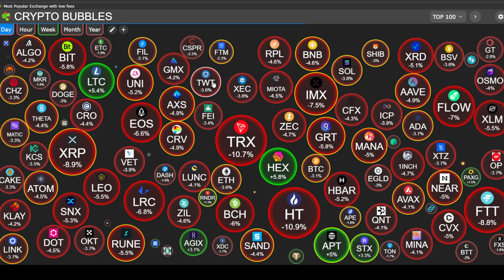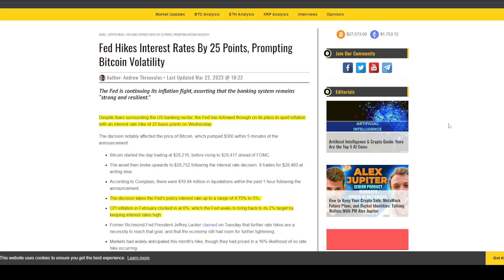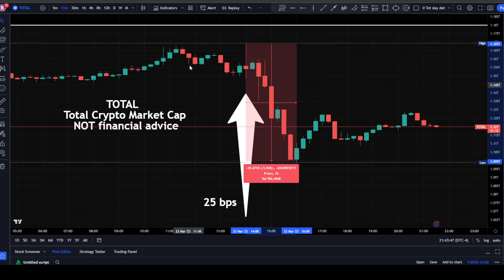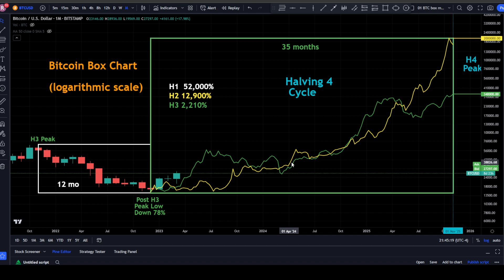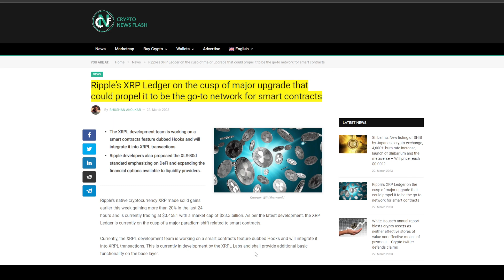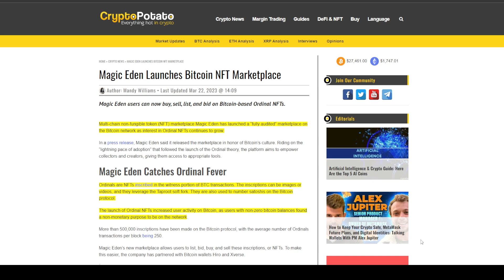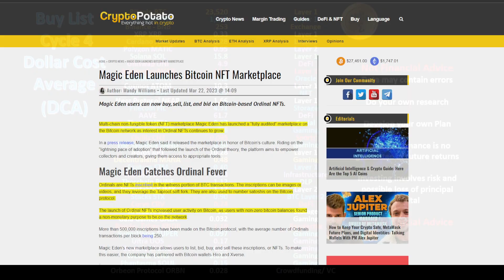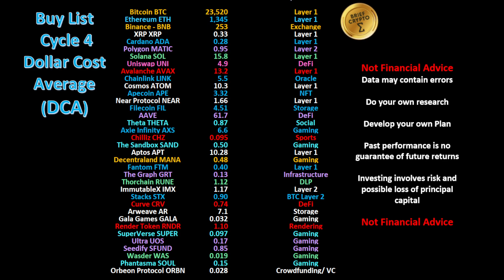BriefCrypto - 2023 - Fed Funds Rate increase 25 bps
The Days CRYPTO Market and news in LESS than 20 MIN
22-Mar-23